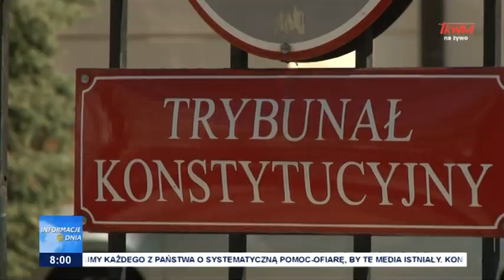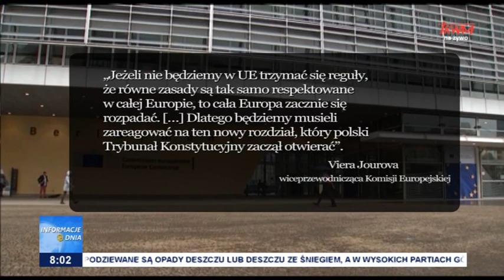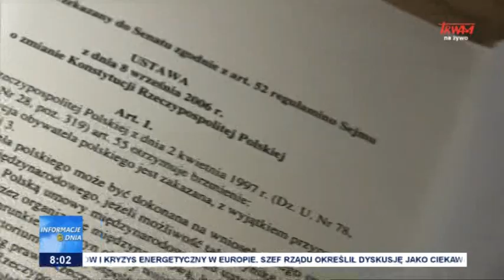Echa wyroku Trybunału